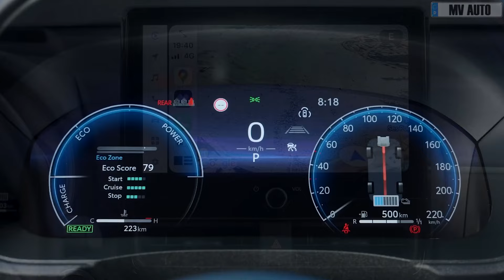2025 New Toyota Yaris Cross Hybrid (Restyling) - Review!